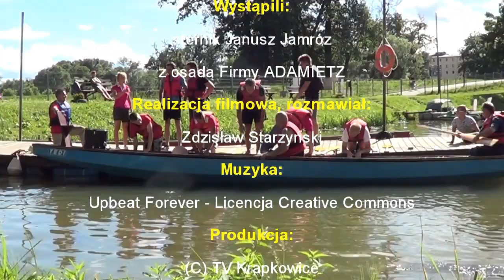Trening Wioślarski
Trening po raz pierwszy startującej u nas załogi "smoczej łodzi", która planuje wygrać tegoroczne zawody wioślarskie na rzece Odrze. Zawody w ramach corocznej imprezy plenerowej pod nazwą "Piknik Odrzański". Trzymamy kciuki, może to rzeczywiście będzie zwycięska załoga ... ?